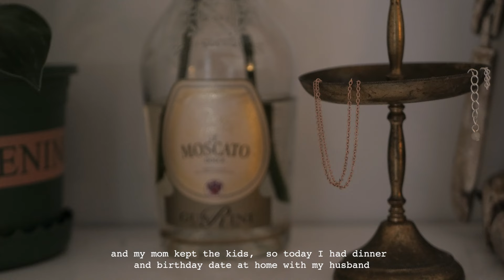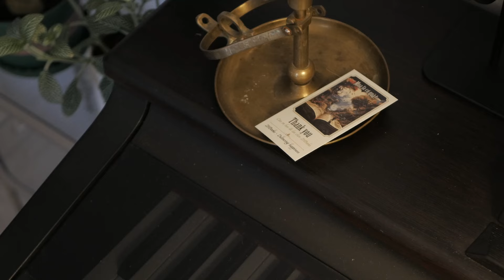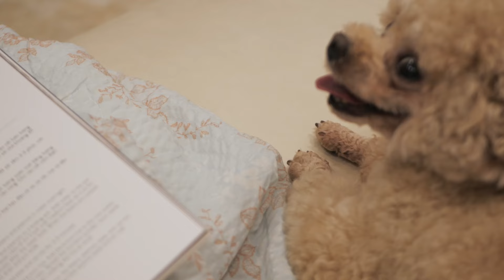Life in My Thirties | rainy days, cooking, late night birthday date 🎂 🥂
Hi everyone, this is Cara.
It's been 2 weeks since I uploaded a new video due to Typhoon Yagi, luckily everything is fine and back to normal. My family is still healthy.
It was my birthday yesterday, I had a great birthday with my family and a late dinner with my husband.

📷 ＠carahaus_ / 1994crb